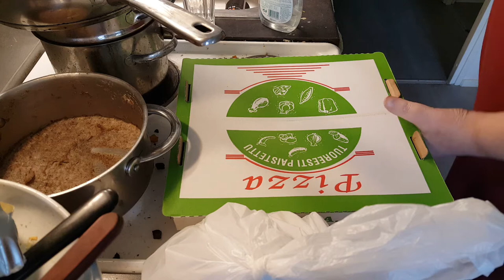Я заказал пиццу в пиццерии,пиццу привозят домой в картонной коробке,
Я заказал еду и напитки из пиццерии,Пользуюсь телефоном, живу в маленьком городке в Финляндии,рестораны с обслуживанием foodora,
Я плачу по телефону и заказываю пиццу из ресторана,Тоже заказываю 1,5 литра выпить
пицца доставляется до дверей в картонной коробке,